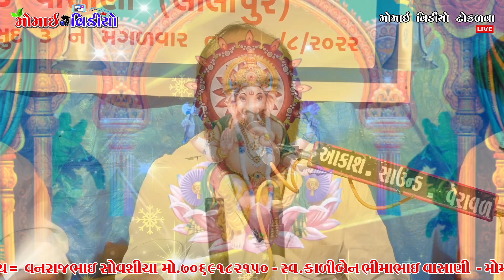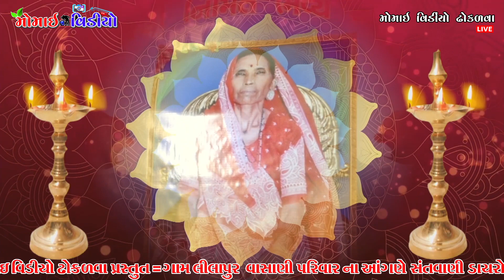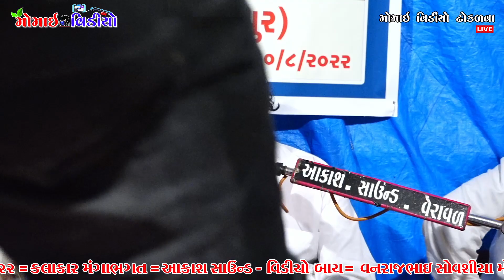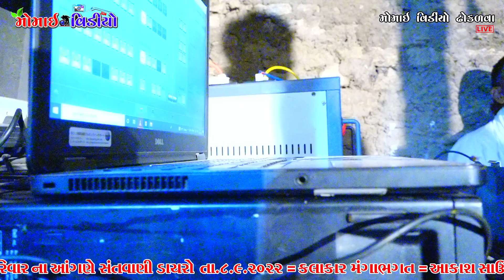01 Lilapur Vahanikiya Parivar na Aangane Santvani Dayro 🎤 By Manga Bhagat